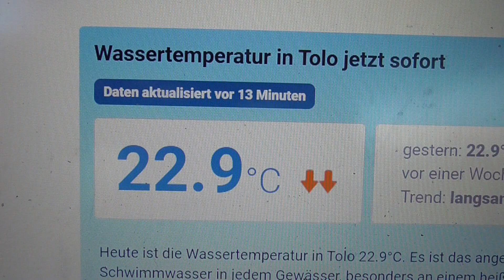KATANA 131123 2 WASSERTEMPERATUR TOLO